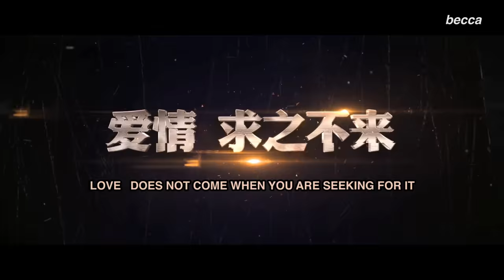HD 1080P [ENG SUB] Never Gone "Angst" Trailer (Kris Wu as Cheng Zheng)